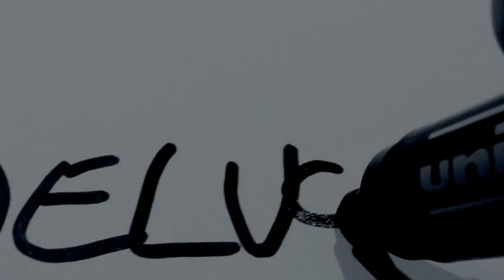Comment dessiner un Zombie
Dessiner un zombie à l'encre et à l'aquarelle.
Voici les étapes de mon dessin filmées sous plusieurs angles.